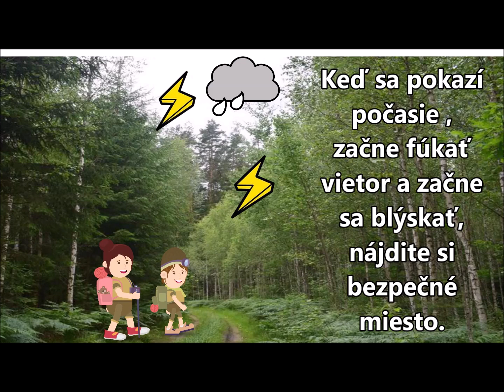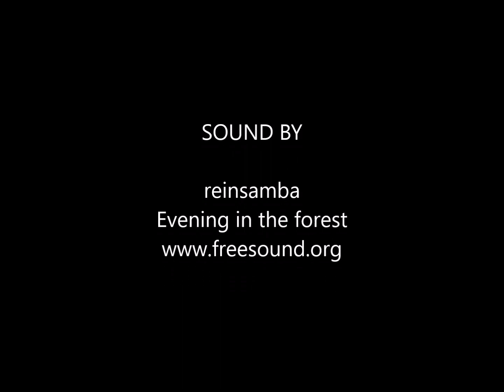Prípravy na pobyt v prírode SK Erasmus+ I will survive!